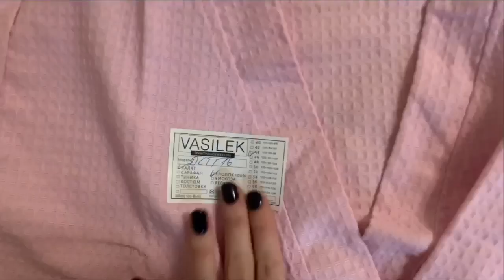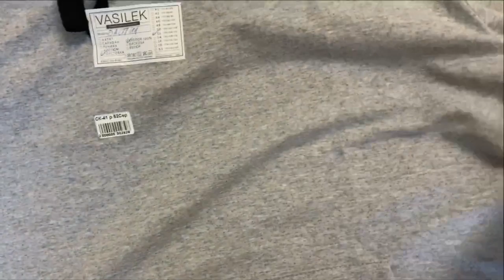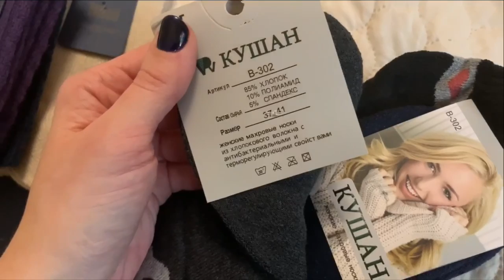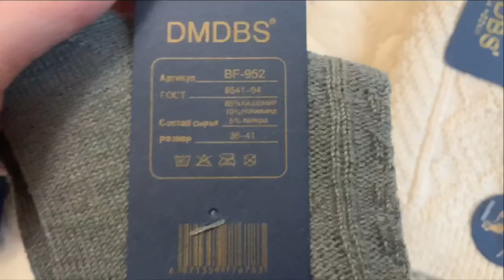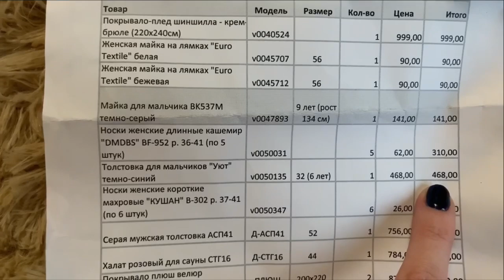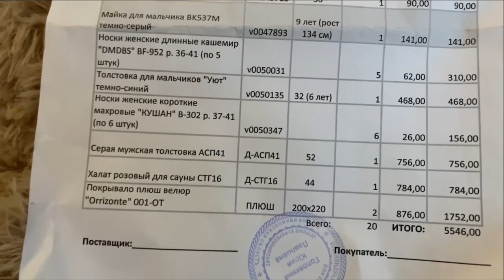БЮДЖЕТНЫЙ ТЕКСТИЛЬ ВАСИЛЁК /РАСПАКОВКА ПОСЫЛКИ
Покрывало-плед шиншилла  ( временно нет в наличии)
Покрывало плюш велюр  ( в наличии другие цвета )